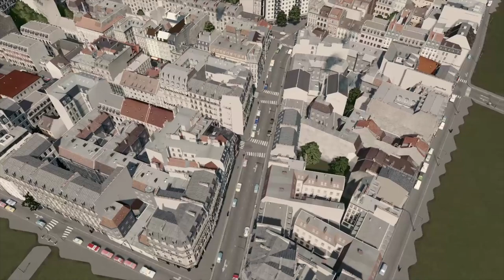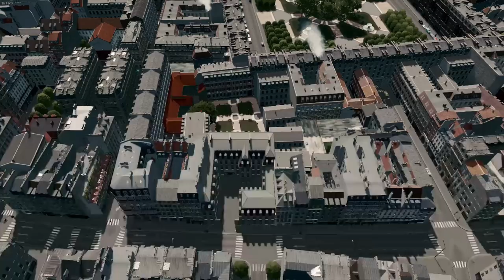Paris 1:1 #56 - Place des Vosges - Cities Skylines